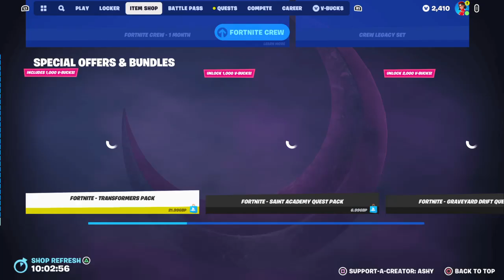Fortnite Marvel and Transformers Shop! -Fortnite Item Shop 21st October 2023